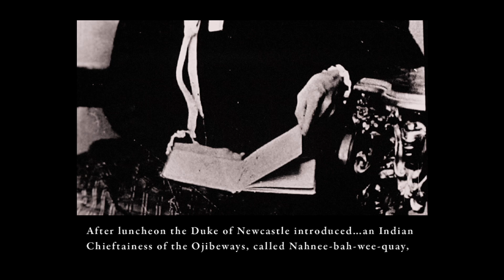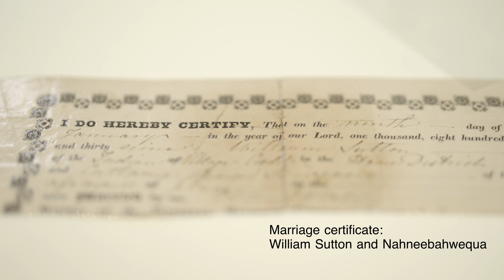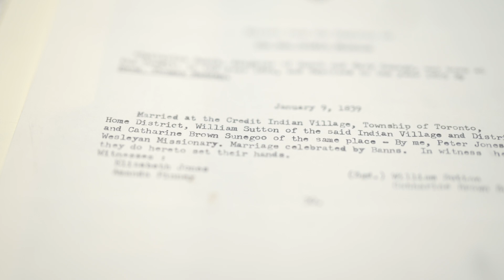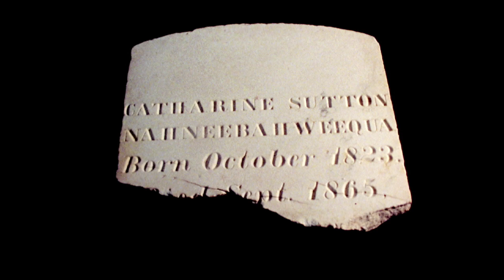Interview with Nathan Tidridge and Elder Carolyn King about Nahnee’s Mission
An interview with Nathan Tidridge and Elder Carolyn King about Nahnee’s Mission. Nahnee was a Mississauga woman who fought for the rights of her people. She traveled to England to petition Queen Victoria for recognition of her people’s rights to their land. The video discusses the importance of Nahnee’s legacy and how her fight continues today.